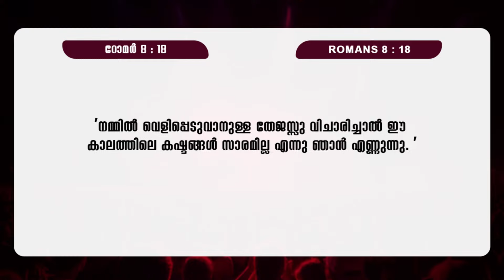തേജസ്സ് വിചാരിക്കുക | Pr. K P Varghese | പ്രത്യാശോത്സവം 2024 | Powervision TV